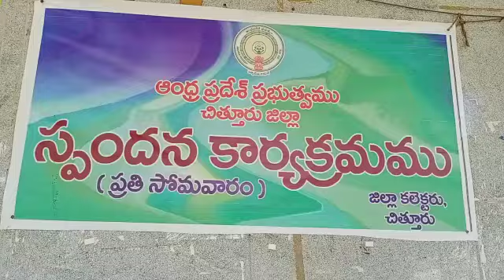3.2.2020 స్పందన కార్యక్రమంలో ప్రజల నుండి వినతులు స్వీకరిస్తున్న జిల్లా కలెక్టర్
3.2.2020  చిత్తూరు కలెక్టరేట్ నందు స్పందన కార్యక్రమంలో ప్రజల నుండి వినతులు స్వీకరిస్తున్న జిల్లా కలెక్టర్ శ్రీ నారాయణ భరత్ గుప్త గారు---DEIE I&PR CTR---